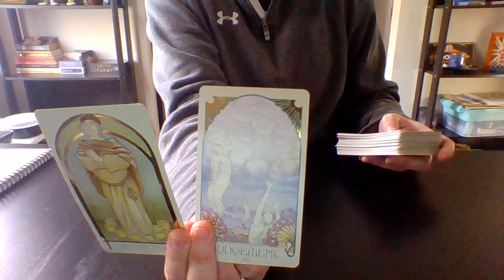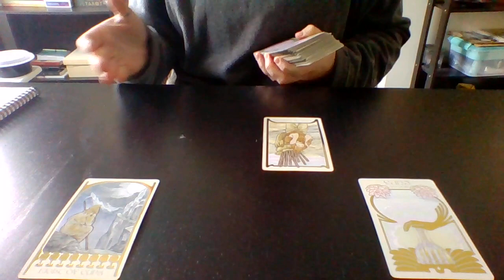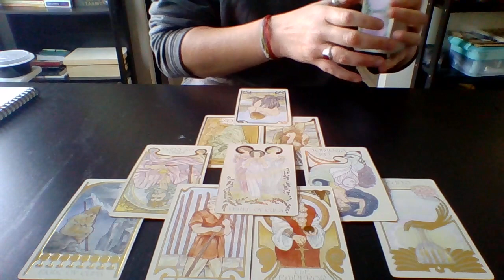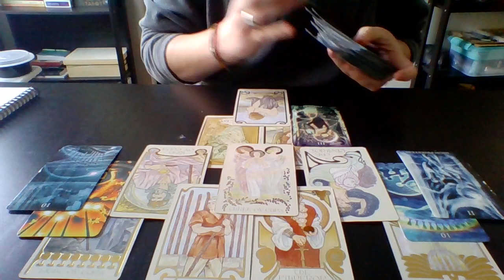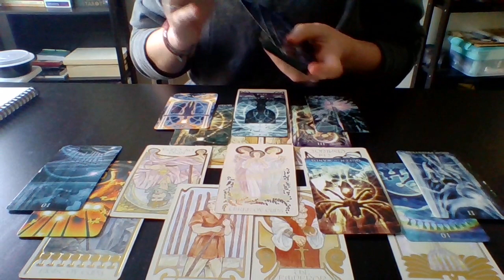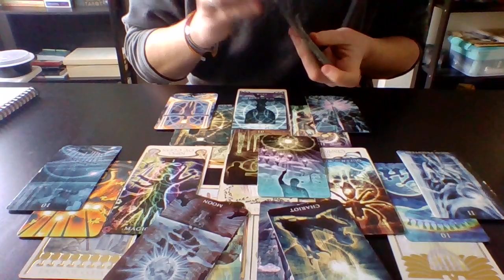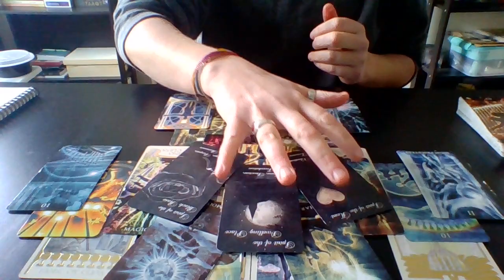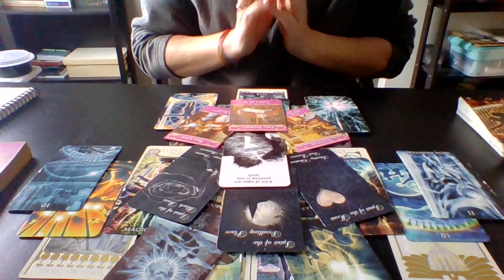Leo - Soulmate/Love Reading "More love than a Beatles Song!" April 1-15th, 2020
Published on April 1st, 2020

Early - April Soulmate/Love readings for your zodiac sign. Remember that if this video does not resonate directly with you to check with your other planetary alignments.

I am holding discounted, personal reading until 4/15/2020! $5/5min; $15/15min, $30/30min. All are personalized and uploaded via vimeo.

 In general, your planetary alignments dictate the following:
Sun: Personality (Self-Image), Ego
Ascending: How others see us
Moon: Feelings, Emotional Expression
Mercury: How you communicate
Venus: How you Love/Show affection
Mars: How we assert ourselves
Jupiter: Positive attitude, Generosity, Abundance
Saturn: Discipline and commitment
Uranus: How we deal with Change
Neptune: Intuition and Healing, Spiritual Awareness
Pluto: Transformation, Power, Rebirth/Growth

About Valkyrie Tarot:
Western Astrology: Scorpio Sun/Libra Rising, Moon, Jupiter/Sagittarius Venus
Chinese Astrology: Metal Rooster
Vedic Astrology: Virgo Sun/ Scorpio Venus

Decks used:
1) Ethereal Visions Illuminated Deck
2) Healing Light Tarot Deck
3) Shadows of Darkness and Light divination deck by Mystic Moon
4) Twin Flame Messages Vol 2 by Mystic Moon
5) The Romance Angels Oracle by Doreen Virtue